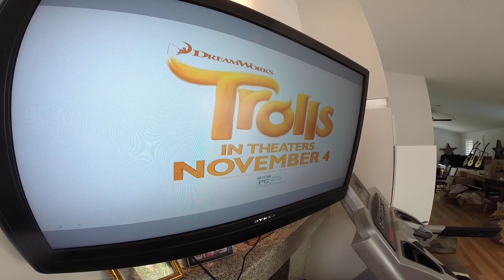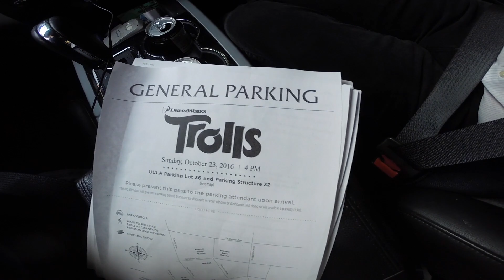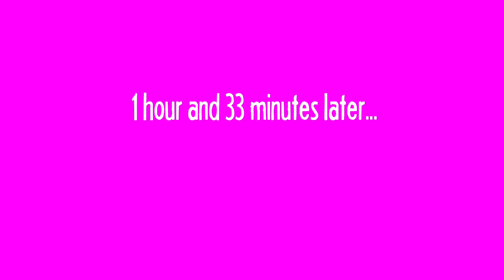We Go to the Trolls Premiere! D'Ambrosio Twins - A Day In The Life (Episode 8)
On today’s Episode #8 of DAmbrosioTwins Day In The Life - Walk the Trolls Red Carpet Premiere with us! You may even see a few celebrities!.

Follow 11 year old twins Chiara and Bianca D’Ambrosio in a day in their lives living in Los Angeles. In one day, the girls have a packed schedule which includes a fashion show, wardrobe fitting and a concert performance.  The girls are characters that just make the whole day of work seem like just another fun Sunday